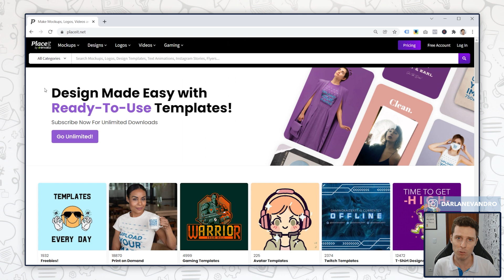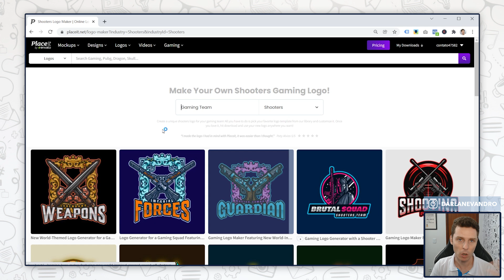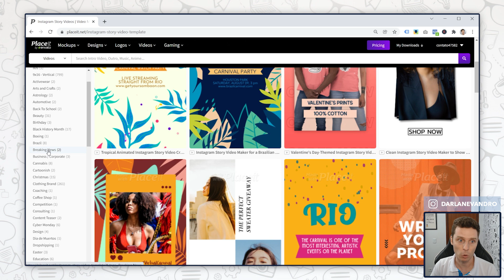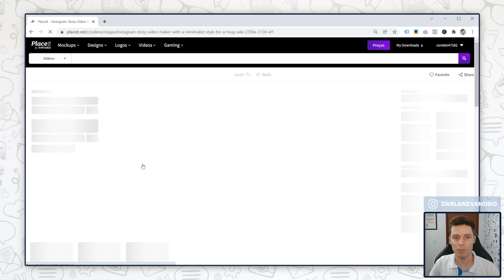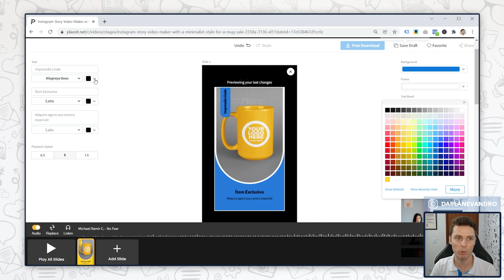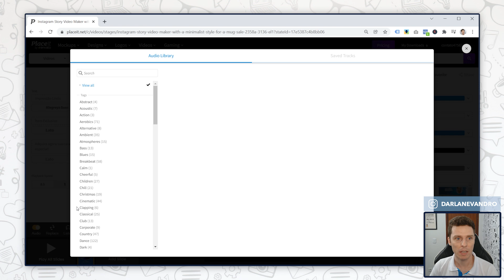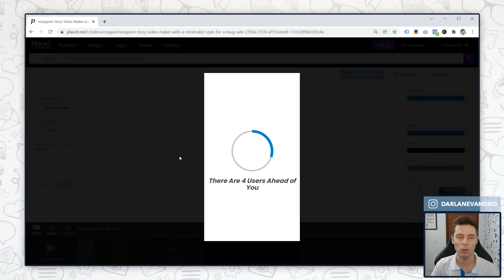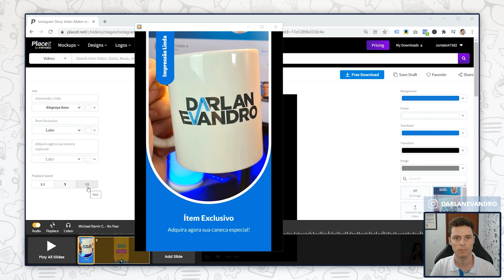Como Fazer STORIES ANIMADOS para Instagram 100% Online e MUITO FÁCIL!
Hoje vou te mostrar como você pode fazer Stories Animados para seu Instagram. 100% online e MUITO FÁCIL.

0:00 Como Criar Stories Animados
0:34 Seja bem vindo
0:52 Ferramenta para fazer Stories Animados
1:11 Como usar a Placeit
1:58 Como criar sua conta gratuita
2:35 Visão geral do Placeit
3:49 Como Criar um Story para Instagram
4:28 Como encontrar templates gratuitos
5:39 Como Editar o Story
8:52 Editar a música
9:18 Acrescentar mais tempo ao story
10:12 Como salvar em alta resolução
11:49 Resultado Final
12:25 Recado Final

No vídeo de hoje, quero te mostrar uma solução incrível para criar stories animados para o Instagram ou até mesmo para o TikTok.

Vamos criar por meio de uma ferramenta profissional, gratuita e que possui centenas de modelos de stories interativos.

É só escolher qual você quer utilizar, colocar as suas informações ou informações do seu cliente e baixar em alta resolução.

E melhor de tudo, é ferramenta 100% online chamada Placeit, não precisa baixar nada no seu computador.

Então se você deseja criar stories animados bem bonitões, mesmo sem ter conhecimentos em design ou em ferramentas de criação, esse vídeo é para você.

O mais legal é que além dos stories, existem diversos outros modelos de templates.

Por isso recomendo muito que você conheça essa incrível ferramenta. Vem comigo!